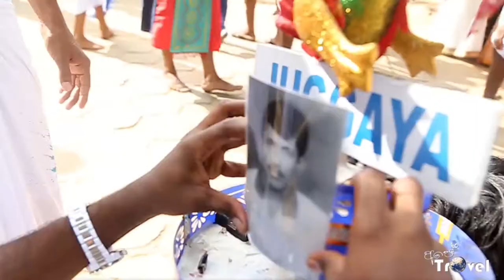Devinuwara Kawadi | පෙරහැරේ කාවාඩි නටන්න යමුද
කෝරෝනාවට කලින් පෙරහැරේ කාවාඩි සින්දු සෙට් එකක්
දමිළ හින්දු ආක්‍රමණ වලින් යටපත් කරාවූ,පෘතුග්‍රීසීන් විසින් හොරකම් කරාවූ,  ප්‍රෞඪ ඉතිහාසයක් නොදන්නා වත්මන් මිනිස්සුන් විසින් සඟවාගෙන සිටින දේව නගර එහෙමත් නැත්නම් දෙවිනුවර මුහුදු බැඳි රාජධානියේ ඉතිහාසගත කතාව අපේ ට්‍රැවල් නාලිකාව සඳහා අසංක සහෝදරයා සහ අපේ ට්‍රැවල් නදීර සහෝදරයා විසින් ලබාගත් චායාරූප සහ වීඩියෝ දර්ශන සමඟ දිවෙන කතිකාවත අද සිට පෙරහර මංගල්‍යය දක්වා අපේ ට්‍රැවල් යූ ටියුබ් නාලිකාවෙන් බලාපොරොත්තු වෙන්න.